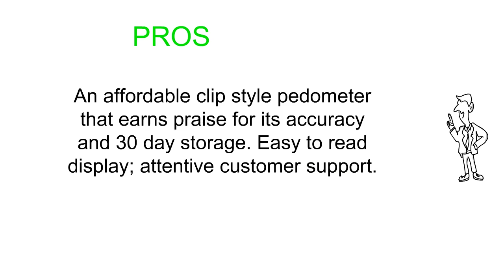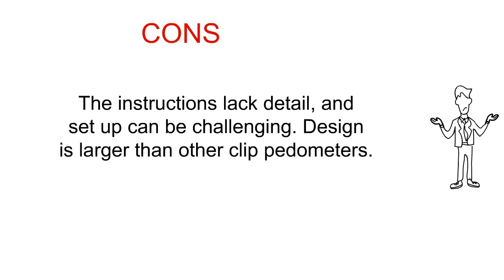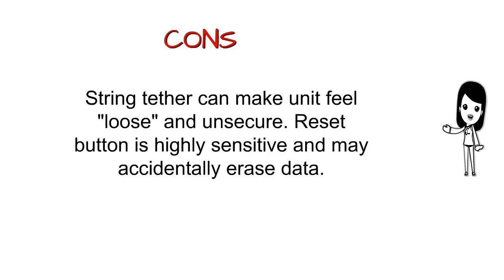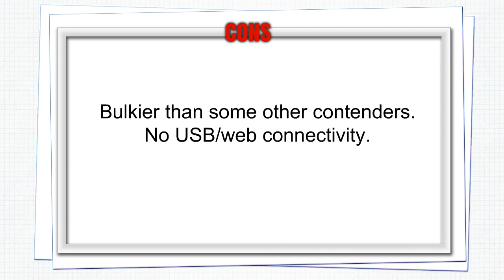Top Pedometers - Best Pedometers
3. Pedometer for Walking! Back-to-Basics Clip-on Step Counter w/lanyard! Perfect Fitness/Exercise Tool. 30 Day Memory!
2. Highly Accurate - 98 to 99% - Yamax Power Walker EX-510
1. Ozeri 4x3sport Tri-Mode Activity Tracker (Walk, Run, Stair Climb), with Multi-Axis Detection & 30 Day Memory